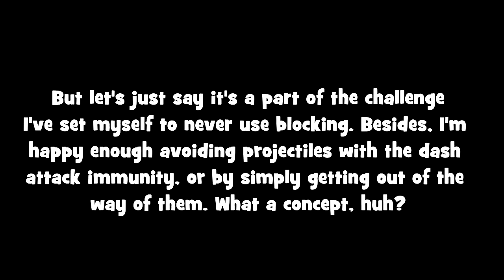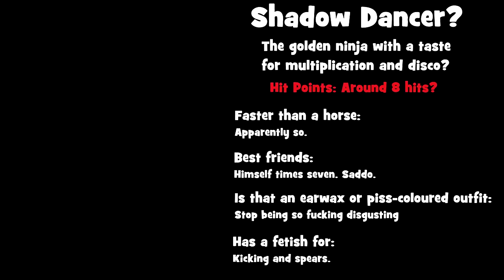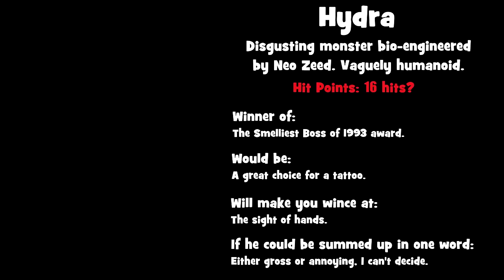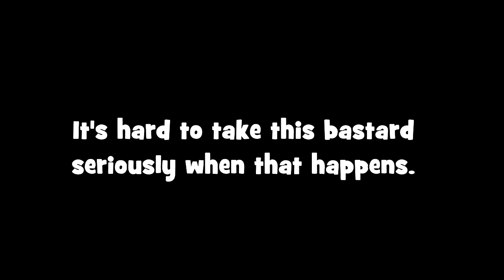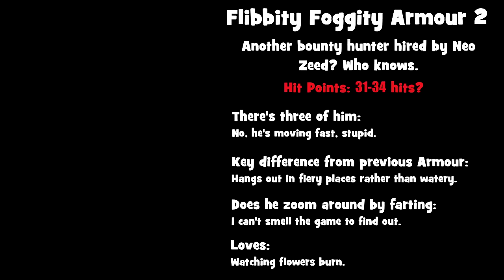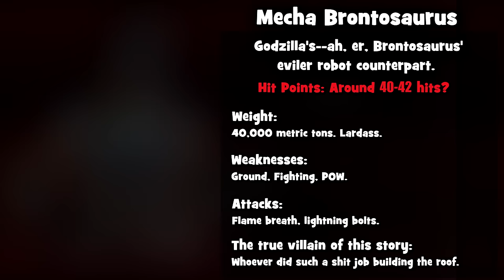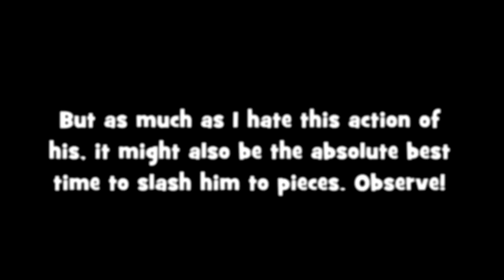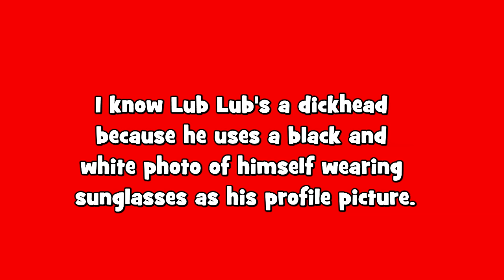Boss Analysis # 70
The seventieth episode of Boss Analysis.

Shinobi III is the awesome sequel to the classic Revenge of Shinobi on the Genesis or Mega Drive. Back in episode 33, I fought each of the bosses of Revenge of Shinobi under the most difficult circumstances, and now it's the sequel turn to get the same treatment and further my ninja training.

Rather than giving into weaknesses and accepting all the help the game gives me, though, I've decided to do the exact opposite to answer the question I had: Is it possible to beat each of the eight bosses with the bare minimum? This means...

- No kunai/shurikens
- No special Jitsu
- No POW upgrade

All Joe Musashi has at his disposal to overcome his deadliest foes is a short-range knife, a kick... and a katana when he dash attacks? I believe that no boss from any game should become unbeatable if you go up against them in the worst possible situation and was curious to see if this game didn't fall into the same trap as my much-hated Buebeam Trap from Mega Man 2.

Intro: 0:00
Boss 1: 5:35
Boss 2: 9:41
Boss 3: 12:19
Boss 4: 17:18
Boss 5?: 25:12
Boss 6: 26:11
Boss 7: 33:50
Boss 8: 37:55
Boss 9: 48:40
Boss 10: 51:35
Boss 11: 57:48
Boss 12: 1:01:07
Boss 13: 1:08:46